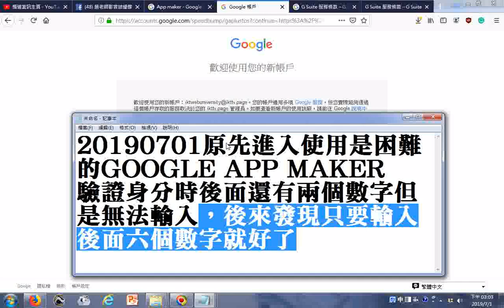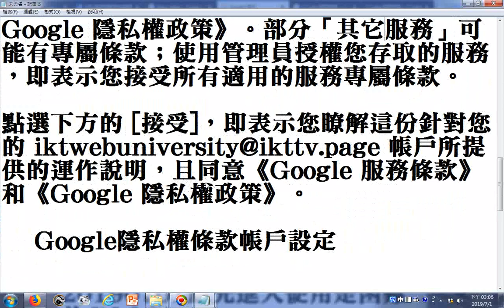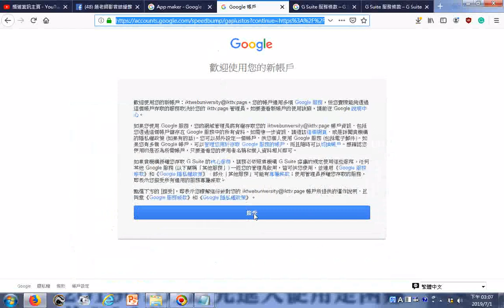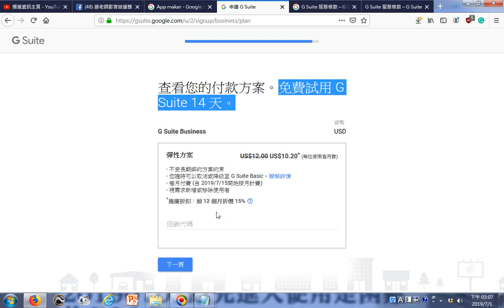20190701D 探索GOOGLE APP MAKER含付費問題 可以另外設定一個帳戶，供您個人使用 Google 服務 包括電子郵件。如果您有多個 Google 帳戶，可以管理您用於存取 Goo